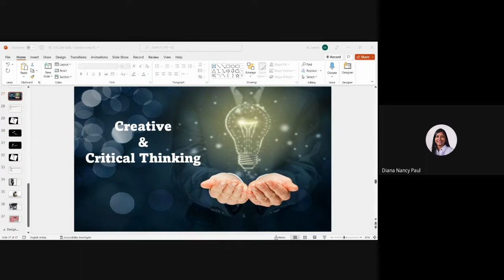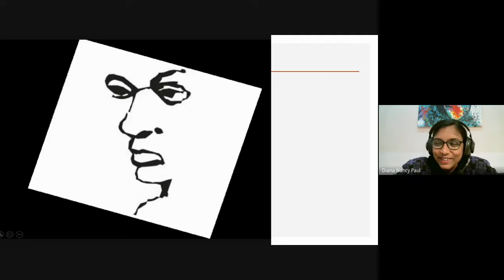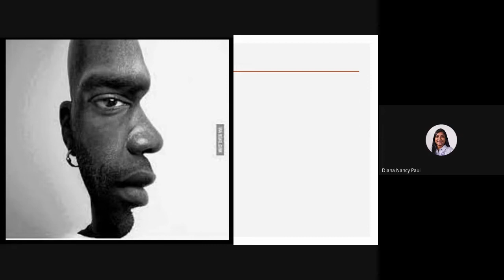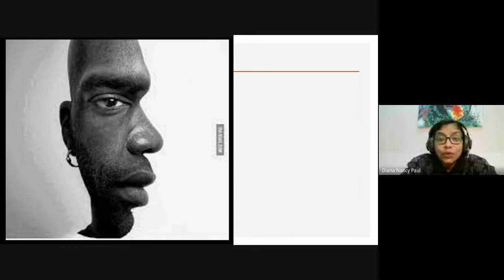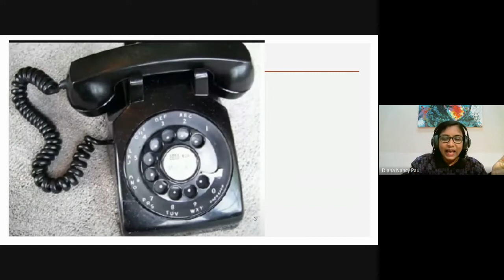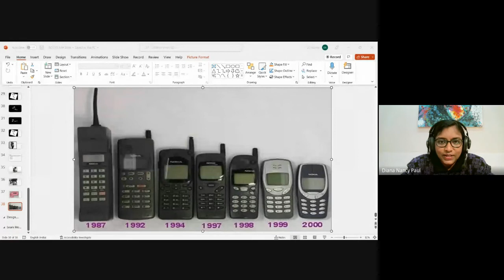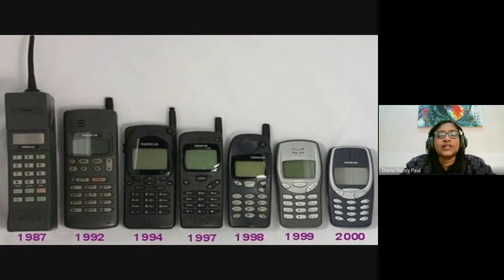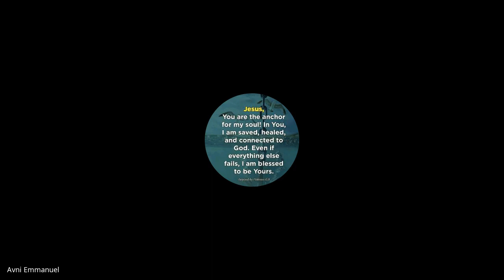Life Skills | Lecture 12 : BC315-LS-20221110